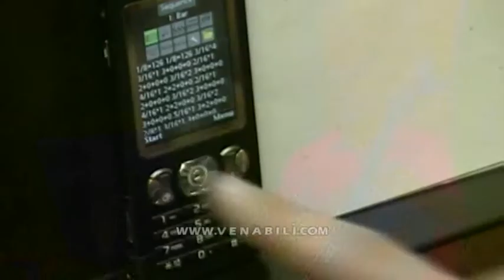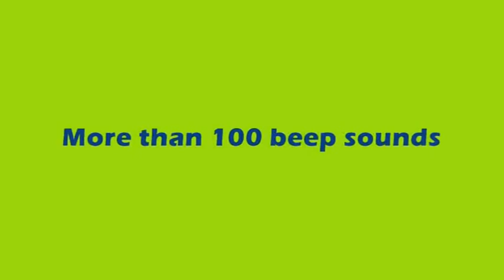Venabili Metronome, demonstration of the Changing Time Bar feature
The Venabili Metronome can be downloaded to your mobile phone. It is an advanced metronome that can perform not only as a simple metronome, but also do polyrythms, changing time bars, accellerando and ritardando among other things.